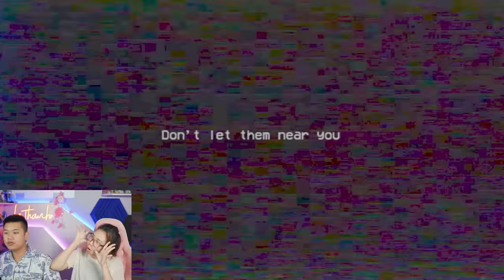Nếu BUNZO BUNNY Thay MOMMY LONG LEGS Làm Trùm Cuối Trong POPPY PLAYTIME 2 Thì Chuyện Gì Sẽ Xảy Ra ?